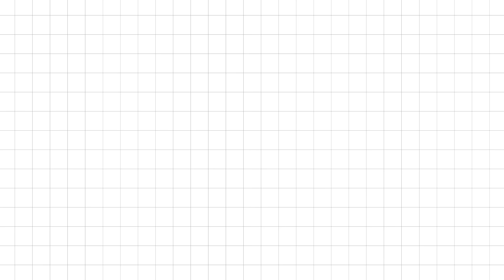Inside Michael Strahan And Constance Schwartz-Morini's Superteam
In this exclusive Boardroom cover story, Rich Kleiman is joined by Michael Strahan And Constance Schwartz-Morini for an inside look at their sports and entertainment agency SMAC. The duo dive into how they found their way to one another, how Strahan found his way into outer space, how the rap game and sports are intrinsically intertwined and how they shepherded one of their star clients -- Deion Sanders -- into the coaching world.